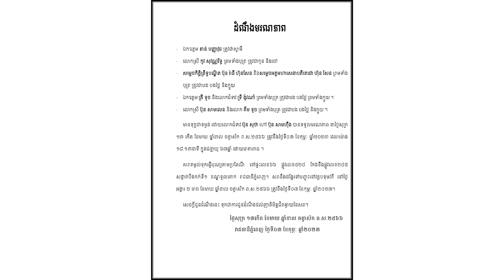ប្អូន​ស្រី​សម្តេច​កិត្តិ​ព្រឹទ្ធបណ្ឌិត​ ទទួល​មរណភាព, សម្ដេច​តេជោ បង្ហោះ​សារ​ក្ដុកក្ដួល​....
សូមអធ្យាស្រ័យ

ចំពោះការមិនបានតប ខំមិនបានគ្រប់គ្នា

Ms Socheata